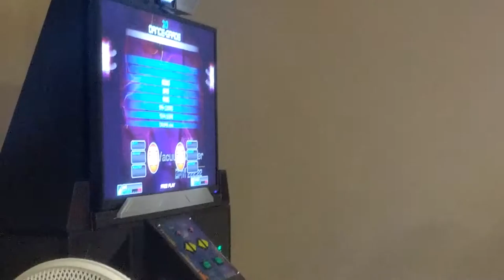Chaddly vs Redviper - Vacuum Cleaner (s25)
PIU Storm XVI - Daytona Beach, FL
Pump It Up Prime Grand Finals - May 15th, 2016
Sixth song pick